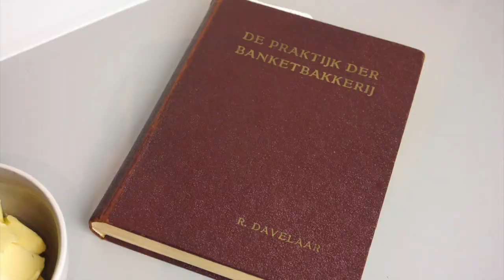Speculaas rokken volgens oud banketbakker's recept | RENSKE'S RECEPTEN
Sinterklaas is weer in het land! Over het algemeen maak ik vooral gezonde recepten, maar rond een feestdag maak ik graag een uitstap naar een traditioneel recept passend bij de feestdag. Dit keer maak ik, volgens een oud banketbakker ’s recept uit 1940, speculaas rokken. Dit deeg kun je ook gebruiken voor bijvoorbeeld gevuld speculaas. De sukade en sinaasappelschillen maken dit recept extra speciaal vind ik!

Je hebt nodig voor ongeveer 6 rokken:
Zeeuws bloem 375 gram
Lichtbruine basterdsuiker 300 gram
Boter 150 gram
Sukade 25 gram
Gemalen oranjesnippers/geconfijte sinaasappelschillen 25 gram
Amandelen 40 gram
Boterkoekjes 40 gram
Melk 60 gram
Speculaaskruiden 17 gram
Baking soda 2,5 gram
Zout 2,5 gram

Over mijn video’s en kanaal:
Ik neem je mee in mijn keuken hoe ik op een budget en (meestal) gezonde manier kook en bak! Ik vind het belangrijk om te laten zien dat koken en bakken voor iedereen mogelijk is. Ik wil je graag terugbrengen naar de basis: hoe maak je zelf een kaasje? Hoe maak je je eigen plantaardige melk? Broodbeleg? Enzovoort! Mijn recepten en video’s zijn laagdrempelig en je hebt geen bijzondere ingrediënten nodig die een fortuin kosten. Gewoon, puur en basis. Op dit kanaal geef ik echter geen voedingsadvies, niet alle recepten zijn gezond en/of geschikt voor iedereen. Voor persoonlijk voedingsadvies kun je ook bij mij terecht.

Over mij:
Mijn naam is Renske Visser en ik ben Gewichtsconsulent in mijn eigen praktijk in Alkmaar. Ik begeleid mensen naar een gezonder leefpatroon. Wil je meer informatie over mijn begeleiding? Kijk dan even op mijn website. Ook ben ik mama van twee lieve zoontjes van 3.5 en 0. Het moederschap combineren met werk, huishouden en gezond eten is soms een uitdaging maar ik hoop dat deze simpele recepten je hierbij kunnen helpen.

UPLOADSCHEMA: Iedere ZONDAG om 08.00 een nieuwe video, bonusvideo’s WOENSDAG om 12.00